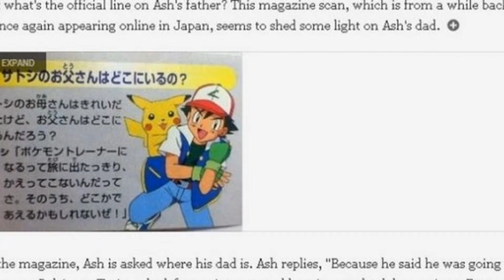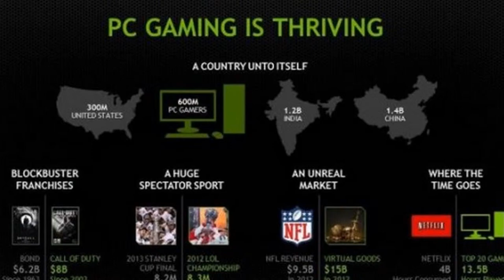It’s Gaming Time 30 Photos